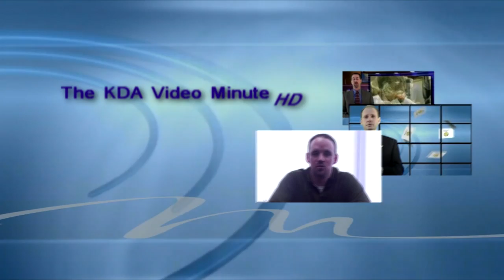KDA VM 070809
The KDA Video Minute for July 9, 2009